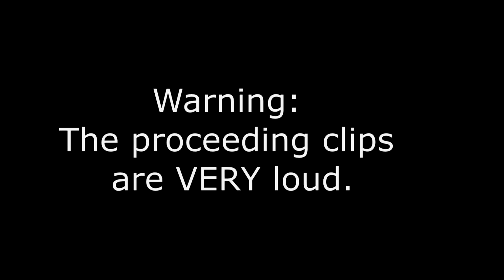Christmas in Sanya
An Expat Christmas party in Sanya! This was hosted by Dolphin Sports Bar and Grill, they had free hats and did present give away style raffle!

I had not been in Sanya long and was told it was one of the places to be, I ended up making some great friendships here!